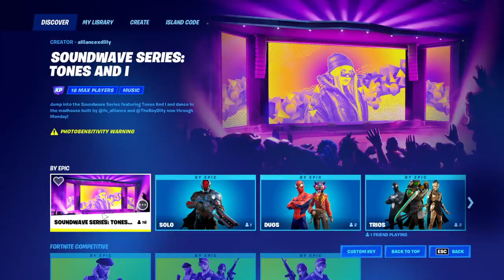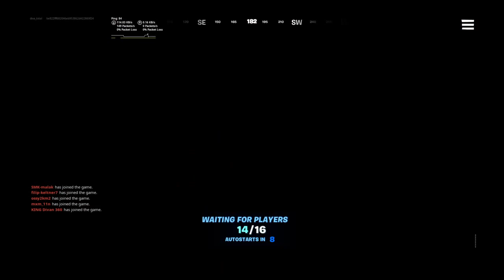How to Complete Soundwave Series Challenges Collect concert coin Fortnite Spiderman